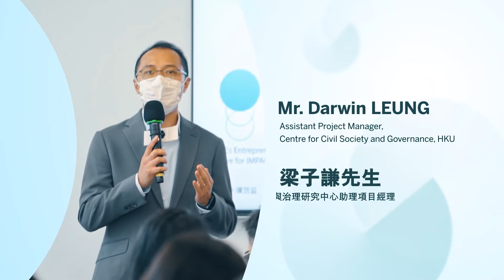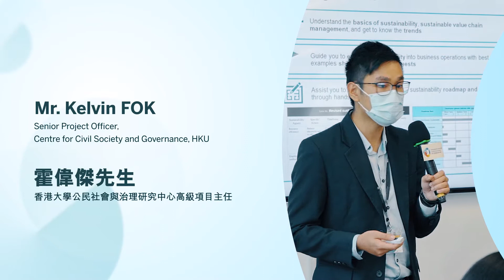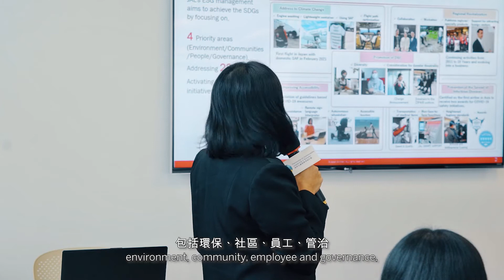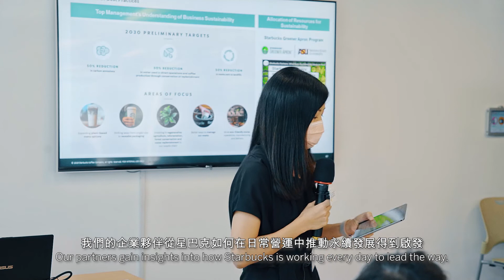PSLB Practical Workshop 永續營商實踐工作坊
Participating Organizations were invited to attend our Practical Workshop as part of their company’s journey in the Recognition, to learn about sustainable value chain management, the latest trends and common issues of business sustainability, as well as develop a sustainability roadmap and action plan in the Practical Workshop. Three Practical Workshops with the same content were organized on Sept 10, 17 & 24, 2021.

作爲嘉許計劃的一部分，中小企參與機構獲邀請參與永續營商實踐工作坊。他們在工作坊中將會學習永續價值鏈管理概念、永續發展趨勢及普遍實踐情況、及制訂公司的永續發展路線圖及行動計劃。三場内容相同的實踐工作坊於2021年9月10、17及24日舉行。